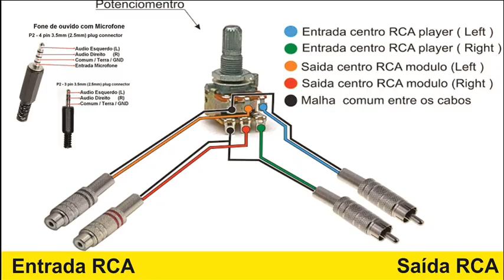Controle de volume simples